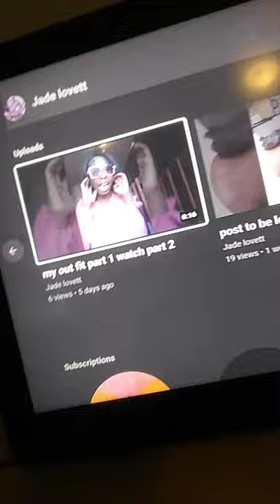June 10, 2021